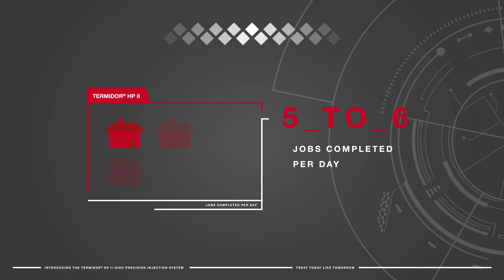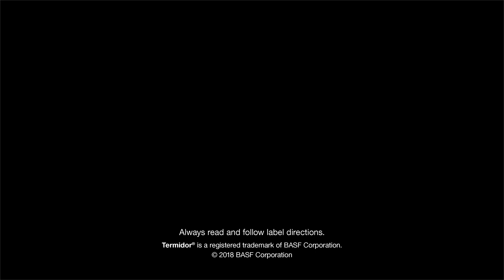Treat Today like Tomorrow with Termidor® HP II High Precision Injection System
Introducing the Termidor® HP II High Precision Injection System. This breakthrough tool puts an end to trenching. You and your crew can complete jobs quickly and easily, reducing the stress of labor and helping to increase your profits.

Always read and follow label directions.